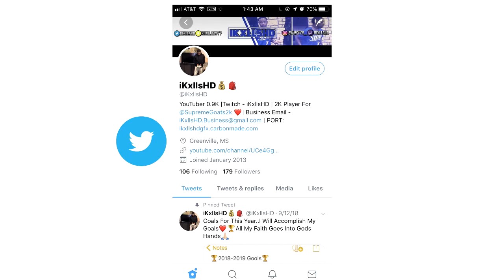*NEW* NBA 2K19 INSANE INVISIBLE ANKLES GLITCH! NBA 2K19 CLOTHES GLITCH! (PS4/XBOX)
● INSANE INVISIBLE ANKLES GLITCH!
●GOAL IS 50 LIKES!
● WHAT OTHER VIDEOS DO YALL WANNA SEE?